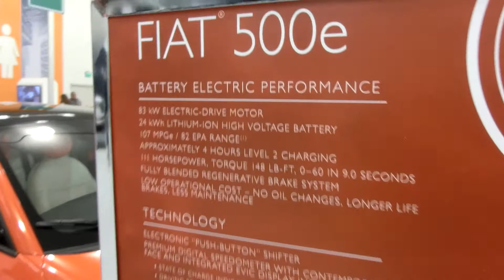2013 new Fiat 500e 24KWh. Chrysler entry to EV market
2013 Upcoming Fiat 500e 24KWh. Chrysler entry to EV market
CIMG1787 To be introduced  Fiat 500e 24KWh EV.MOV